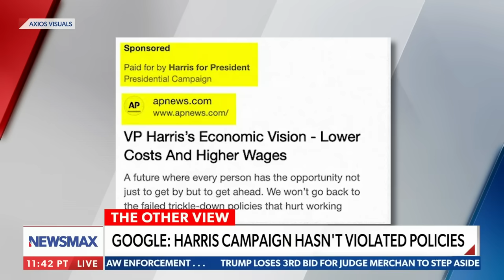Reported headline edits by Harris campaign 'manipulative': Emma Rechenberg | American Agenda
On Wednesday's "American Agenda," Katrina Szish, Emma Rechenberg, and Deneen Borelli discussed concerns over what may be a manipulative campaign strategy by Vice President Harris.